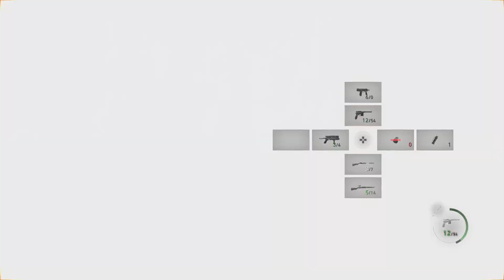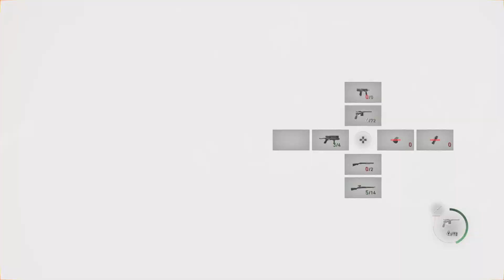Resident Evil 4 PS5 - Mendez (Standard)